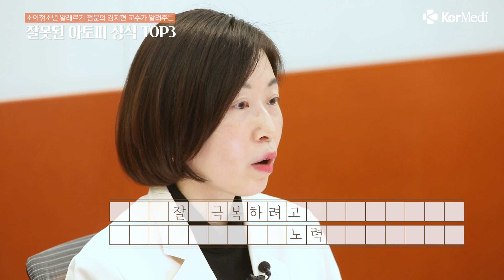아이가 아토피 피부염을 앓고 있다면?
아토피피부염은 출생아 중 15~20%나 될 정도로 많은 아이들이 앓고 있는 질환입니다.
하지만 인터넷에서는 검증되지 않은 아토피피부염에 관한 잘못된 정보들이 많습니다.

위생 관리와 충분한 피부보습은 아토피피부염 관리의 필수 항목입니다.
발병 원인과 치료가 어려운 아토피피부염.
삼성서울병원 소아청소년 알레르기호흡기분과 김지현 교수가 알려주는
‘잘못된 아토피 상식 TOP3’에 대하여 알아보겠습니다.